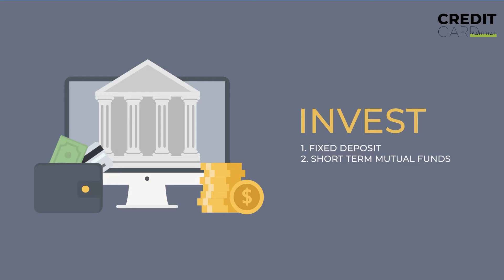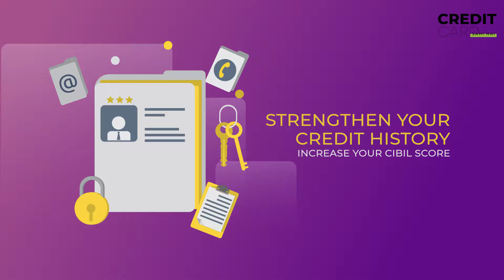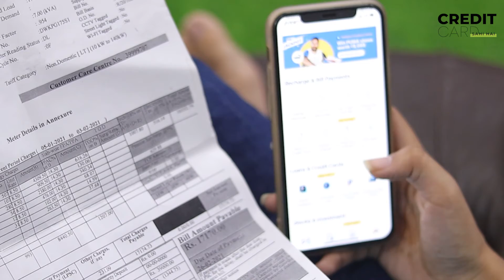How to Select the Best Credit card and Get maximum benefits from it| Best क्रेडिट कार्ड कैसे लें?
Credit Card Sahi Hai is a knowledge base where we focus on reaching the core of common people and being aware of them about credit card. Credit Card Sahi Hai is all about instant credit cards, master cards, Rupay cards, How to apply for a credit card online, uses of credit cards, Which credit card is right for you, how to improve cibil score, how to get a loan instantly, and more.